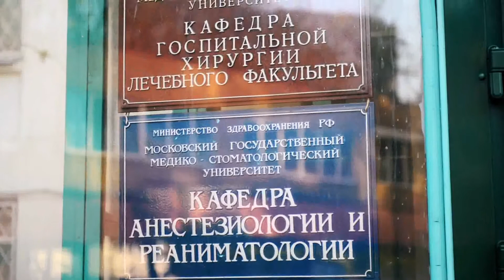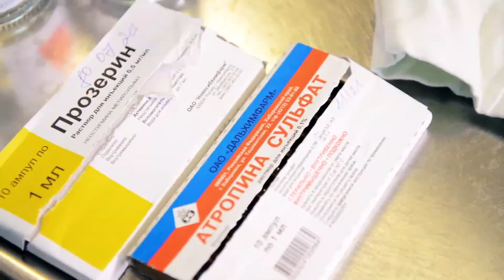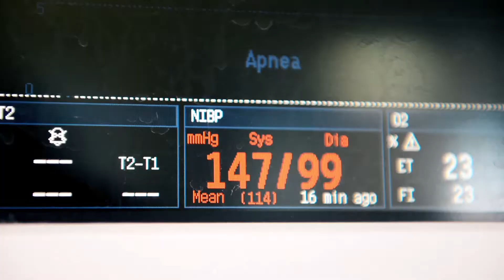ГКБ им. братьев Бахрушиных Лучшая медицинская сестра